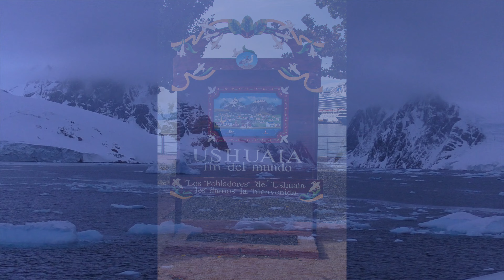2023 Christmas Card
Greetings from Chari and Steve in this Holiday Season.  This is our Christmas card to you, wishing you All the very best.  2023 was a wonderful year for us with a "Bucket List" adventure and a few changes to our RVing lifestyle.  Merry Christmas!